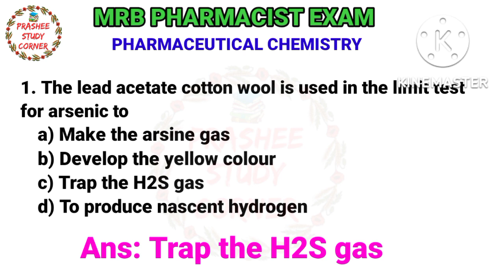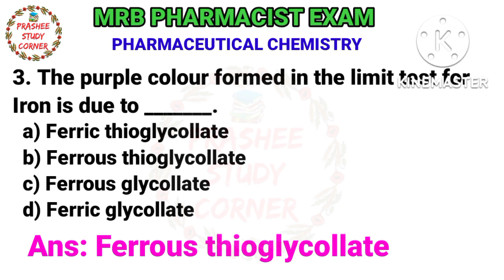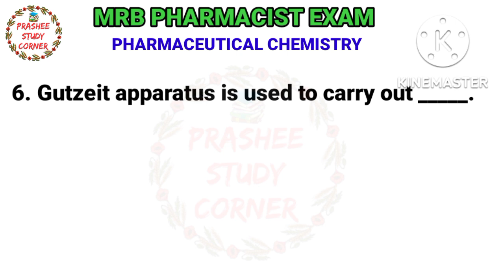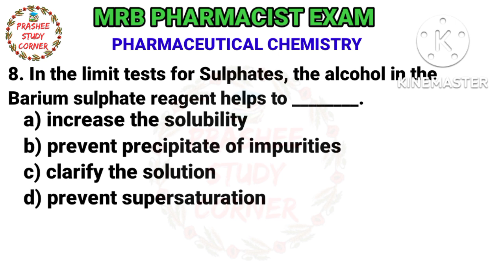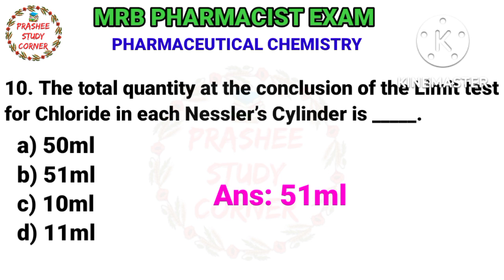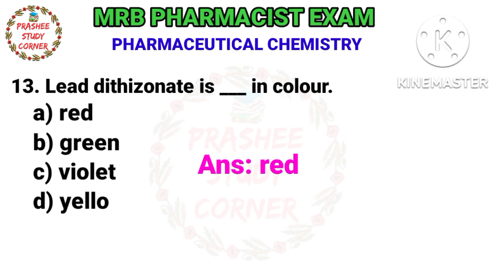MRB PHARMACIST exam TNPSC Di exam Limit tests Pharmaceutical chemistry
Limit tests Pharmaceutical chemistry ESIC pharmacist exam Mcqs with answers  @Prashee Study Corners

PHARMACEUTICAL CHEMISTRY MRB pharmacist exam 2022 model questions & answers @Prashee Study Corner